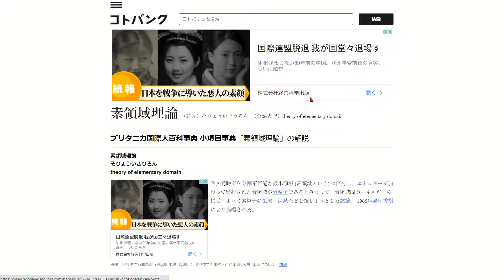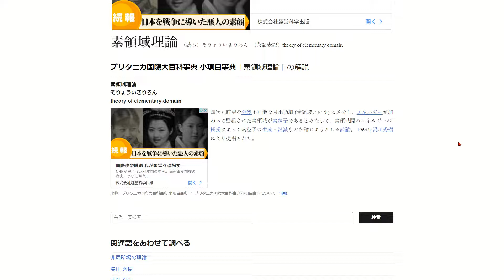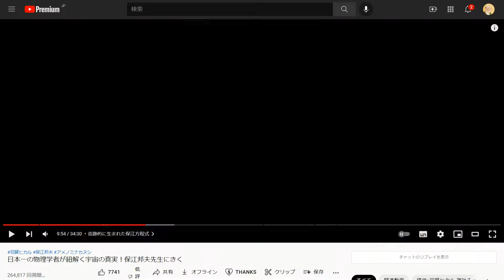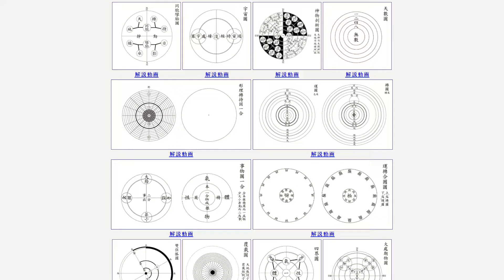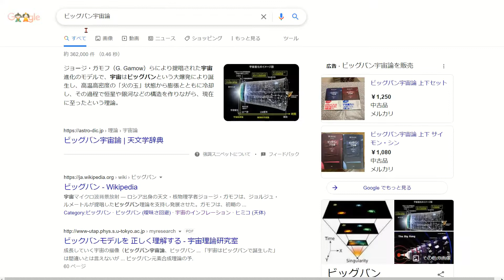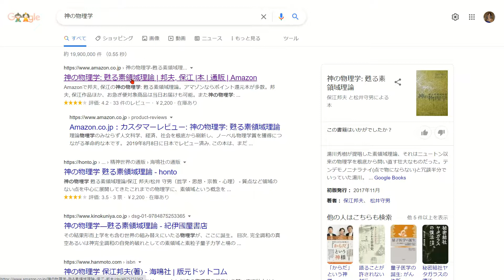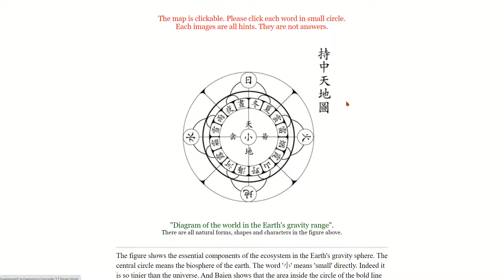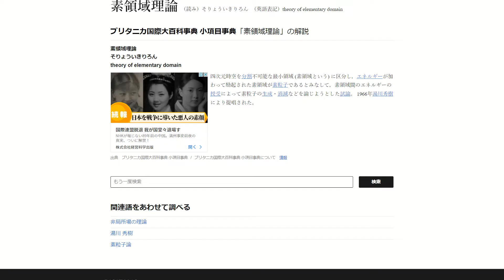ちょっと凄い話「玄語と素領域理論」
ノーベル賞はすべて「玄語」の中に入ります。